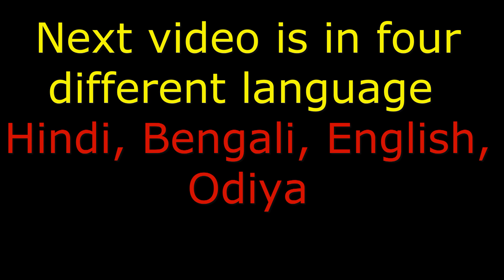HAPPY INDEPENDENCE DAY ( AZADI KA AMRIT MAHOTSAV ) BHARATIYA RAILWAY MALL GODAM SHRAMIK UNION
( BRMGSU )
BHARATIYA RAILWAY MALL GODAM SHRAMIK UNION
OFFICE :- …
NATIONAL OFFICE :- MAJDUR BHAVAN,  5209, BASANT ROAD, PAHAR GANJ,